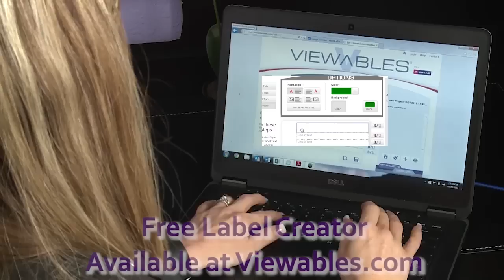Five Things Not To Forget When Spring Cleaning - Keeping You Organized 128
Five Things Not To Forget When Spring Cleaning - Keeping You Organized 128. Certified Professional Organizer Deb Cabral digs deep into the dark spots of Spring Cleaning and let's us know what we shouldn't forget to add to the list!